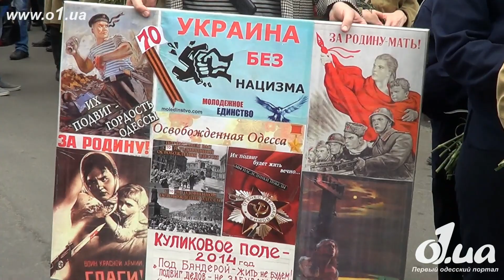o1.ua - Марш освобождения Одессы / Новости Одессы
Больше о новостях, афише и других событиях в Одессе вы узнаете на нашем портале